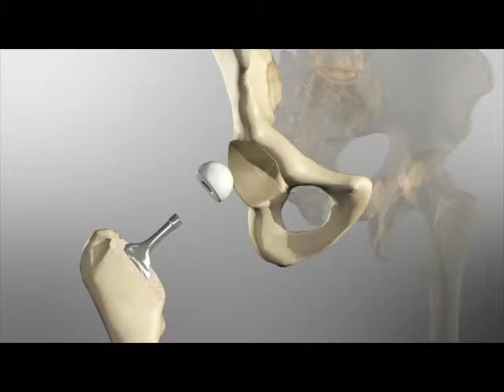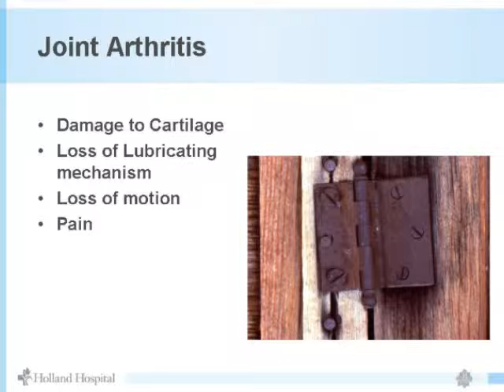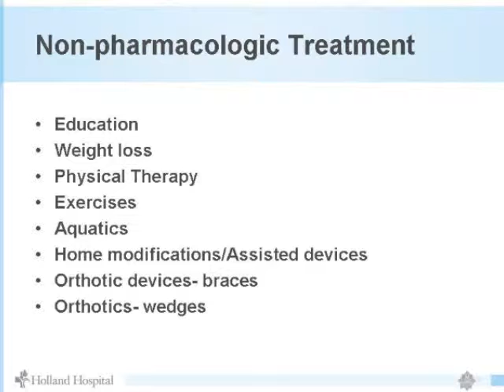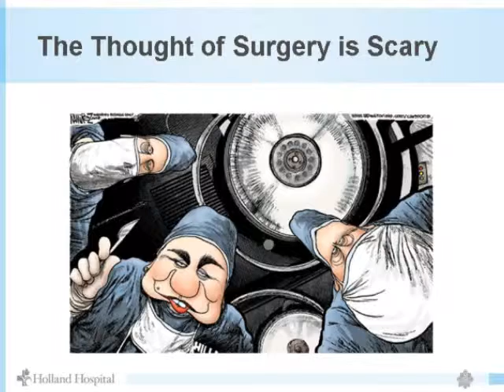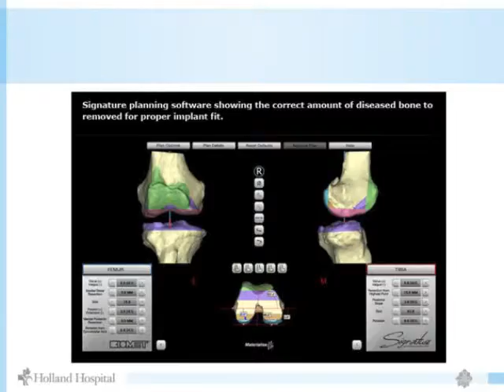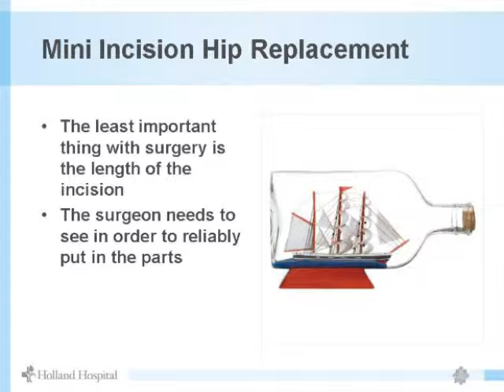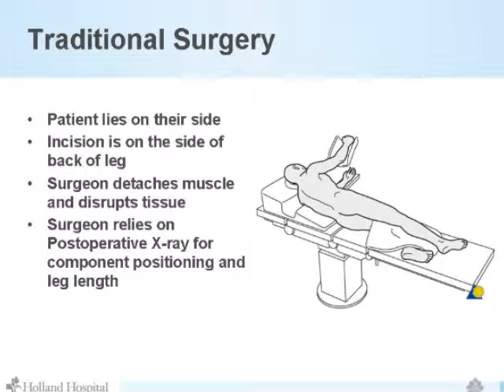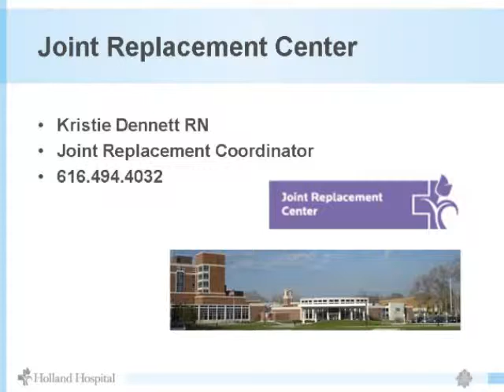Osteoarthritis and the Advances in Total Joint Replacement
Presented by Derick Johnson, DO
The Bone & Joint Center
Holland, MI